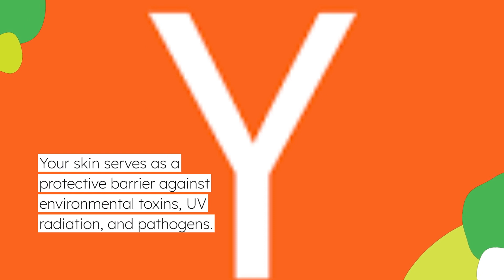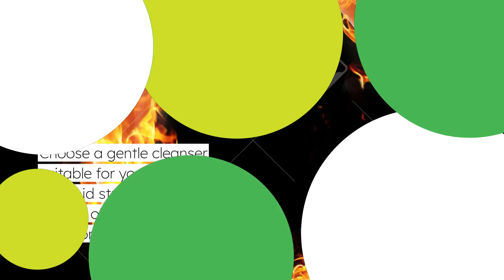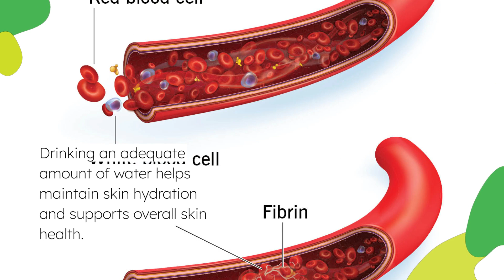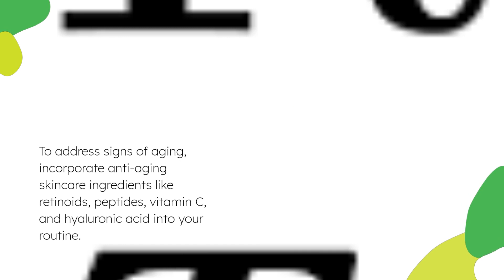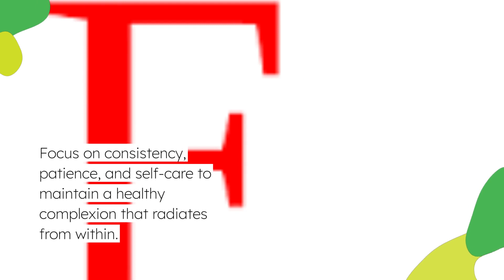Maintaining Skin Health: Tips for a Healthy Complexion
In this illuminating video, we explore the secrets to maintaining skin health and achieving a radiant, healthy complexion through simple yet effective skincare practices.

Join us as we delve into:

Understanding Skin Health: Gain insight into the importance of skin health for overall well-being, including the role of the skin as the body's largest organ, its functions in protection, regulation, and sensation, and the factors that influence skin health, such as genetics, environment, lifestyle, and skincare habits.

Daily Skincare Routine: Discover the essential steps of a daily skincare routine for maintaining healthy skin, including cleansing, exfoliating, toning, moisturizing, and protecting the skin from sun damage with sunscreen, and learn about the benefits of each step and how to choose products suitable for your skin type and concerns.

Hydration and Nutrition: Explore the importance of hydration and nutrition for skin health, including drinking an adequate amount of water to keep the skin hydrated from within, and consuming a balanced diet rich in vitamins, minerals, antioxidants, and essential fatty acids to support skin regeneration and repair.

Sun Protection: Discuss the significance of sun protection in preventing premature aging, sunburn, and skin cancer, and learn about the importance of wearing sunscreen with broad-spectrum protection, seeking shade, wearing protective clothing, and avoiding peak sun exposure hours.

Healthy Lifestyle Habits: Address lifestyle habits that impact skin health, including getting enough sleep, managing stress, avoiding smoking and excessive alcohol consumption, exercising regularly, and practicing good hygiene habits to minimize the risk of skin problems and promote a healthy complexion.

Targeted Skincare Treatments: Learn about targeted skincare treatments for addressing specific skin concerns, such as acne, dryness, hyperpigmentation, fine lines, and wrinkles, including the use of topical treatments, serums, masks, and professional treatments to improve skin texture and appearance.

Through expert insights, practical tips, and evidence-based recommendations, we aim to empower viewers to take control of their skin health and adopt skincare practices that promote a healthy, glowing complexion at any age.

Whether you're a skincare enthusiast, a beginner looking to establish a skincare routine, or simply curious about maintaining healthy skin, this video offers valuable information and inspiration to support you on your skincare journey.

Together, let's unlock the secrets to radiant, glowing skin and embrace our natural beauty!

❤️ If you liked it, don't forget to like it and subscribe to my channel!🔔 You can be instantly informed about new videos by turning on notifications.📬 If you have questions or suggestions, you are always welcome in the comments section!